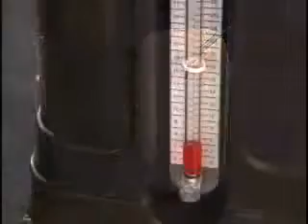Wynn's Transmission oil service @ House of boost 09-4444547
Wynn's Transmission oil service available at House of boost 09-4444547